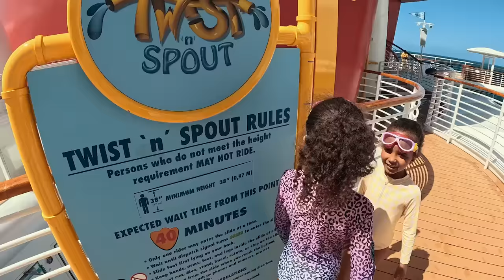OUR FIRST EVER CRUISE - ON THE DISNEY WONDER AUSTRALIA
Recently the kids and I were lucky enough to get invited to go on the Disney Wonder which is Disney's cruise ship that's currently cruising Australian waters. Going on a cruise ship was a first time experience for all of us and we absolutely loved everything about it. It really was one of those special experiences I know we'll be talking about for years to come :)

DJ Quads -  @DjQuadsOfficial  on Instagram